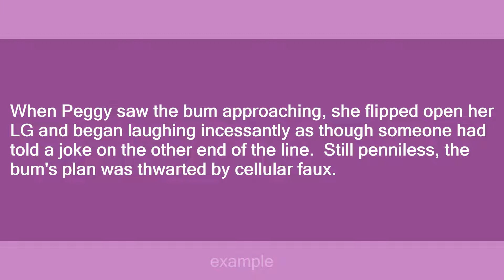cellular faux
Slang flashcards: